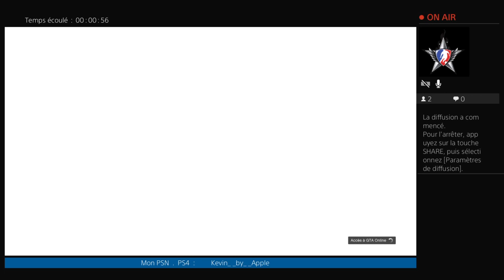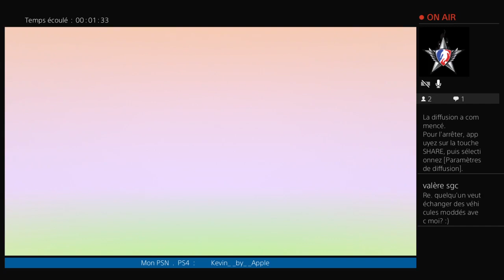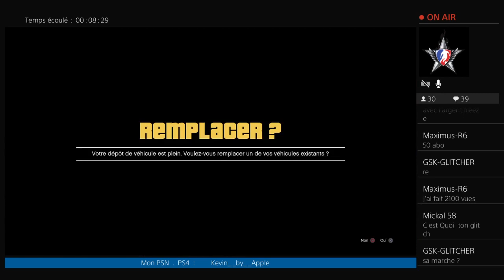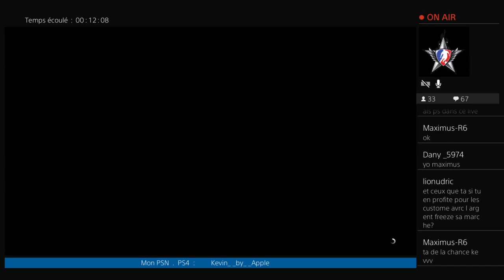Patcher ARGENT FREEZE 1GLITCH GTA5 ONLINE PS4 by kevin by apple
merci a kevin by apple pour le don de video

-1- xxxerreur xxx AVEC 5$
-2- REDBULL 2$
-3-
-4-
-5-